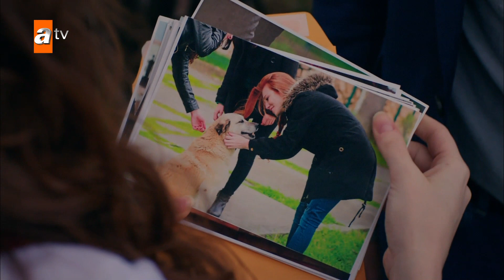Изповед от Селчук - Силата на Любовта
За да се абонирате за YouTube канала на "Турски сериали на български": 👉

Силата на любовта, с участието на Кадир Догулу и Елчин Сангу, разказва историята на двама души, преследващи невъзможна любов. Със своя сюжет, който се върти около любовта между Гьокхан, който произхожда от богато семейство, и Зейнеп, дъщерята на иконома на ранчото, сериалът представя емоционална любовна история на публиката.

Разпространители: Kadir Doğulu, Elçin Sangu, İlker Kızmaz, Gökçe Yanardağ, Başak Parlak, Sacide Taşaner, Mutlu Güney, Mustafa Avkıran, Ümit Acar, Mehmetcan Mincinozlu.